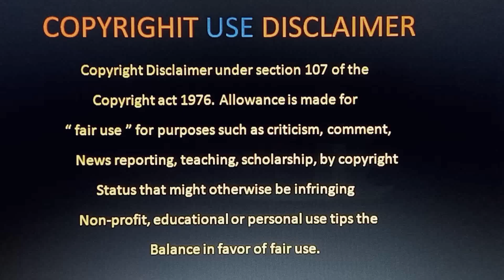Aashram Review Telugu | Aashram Trailer Telugu Review | Aashram Web Series Review Telugu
Aashram 3 Review Telugu | Ek Badnaam Aashram 3 Review Telugu | Aashram Web Series 3 Review Telugu